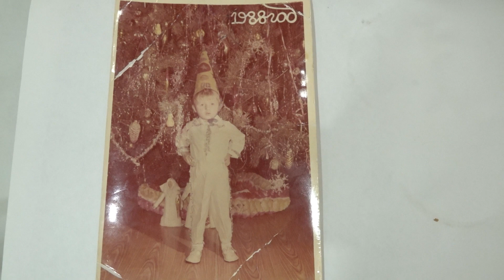Robin Seplut 1990's historical footage